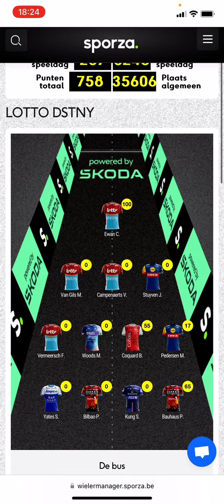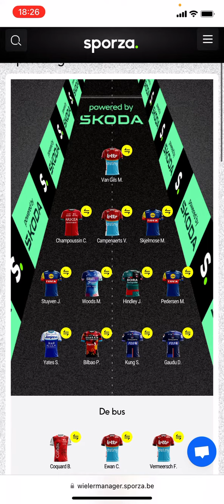Stand na rit 4 Sporza Tourmanager 2023#9